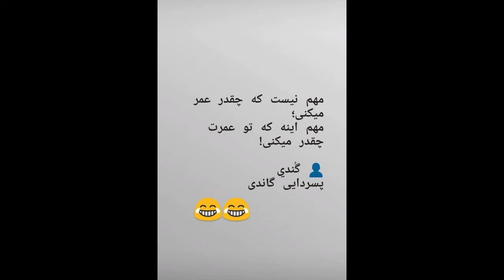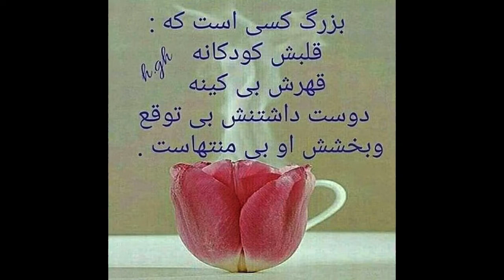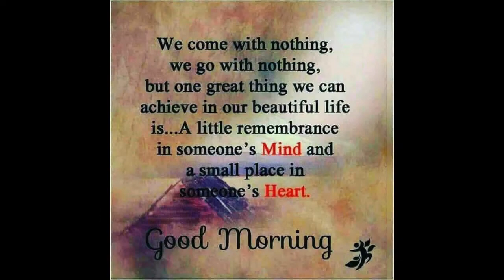Mayer Khakshouri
In loving memory of Dr. Meyer Khakshouri